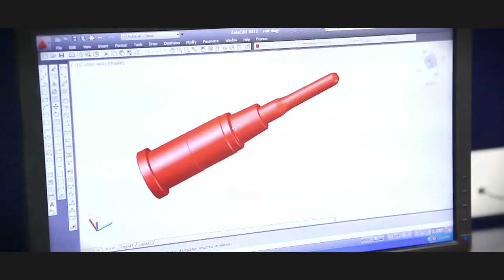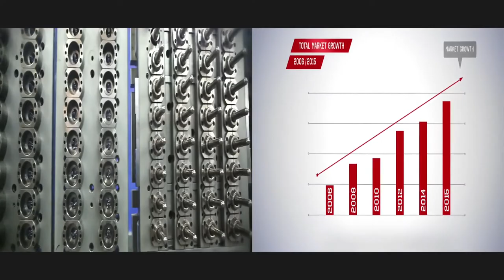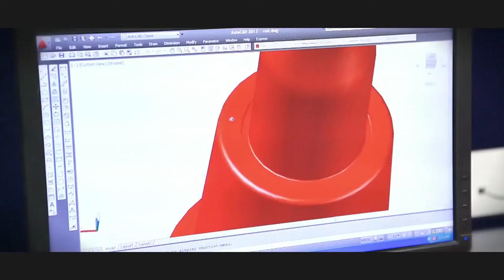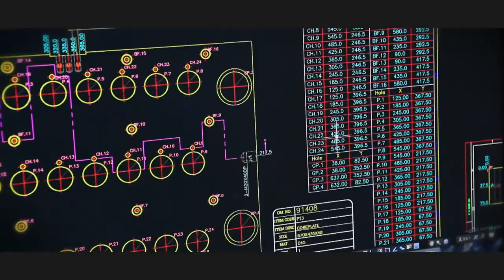Karamsar Technology Pvt. Ltd. Corporate Movie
Karamsar Technology has been a well known name in Pet Preform Industry Now from last one year in Cap Moulds also . Since its establishment in the 2006, the company has made a special niche for itself by adopting latest engineering innovations and by using state-of-the-art metalworking technologies to design & manufacture Pet Preform Injection Molds. We have a decade long experience of designing and manufacturing of precision tools.

We at Karamsar Technology are motivated by our customers’ satisfaction which gives us an impetus to excel further and set new standards for ourselves. We are committed to complete customer satisfaction with high quality products and to achieve this we make constant endeavor to provide international quality moulds at most competitive prices.